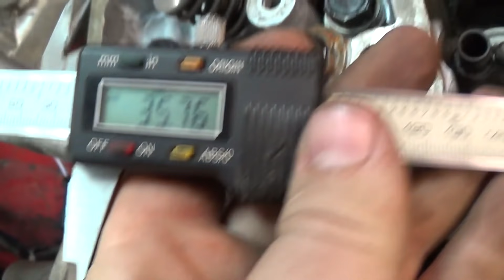Теория ДВС: ВАЗ-2103 доработка ГБЦ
По Украине:
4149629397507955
ПриватБанк

Контакты:
Евгений Травников (+реклама и сотрудничество) -